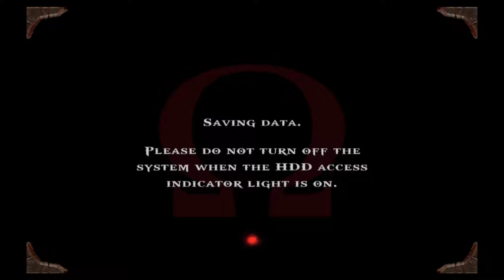God of war 1 ps3, modo fácil, disfraz de vaca 15, sala de sierras circulares en el suelo, cabeza pri